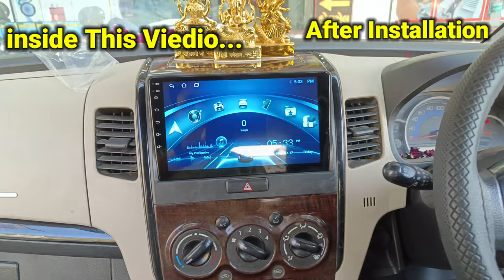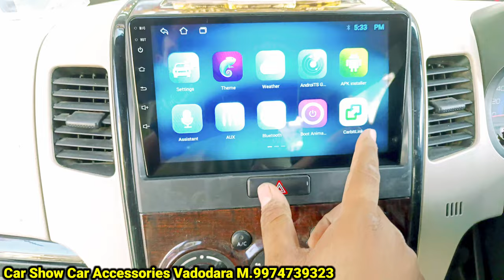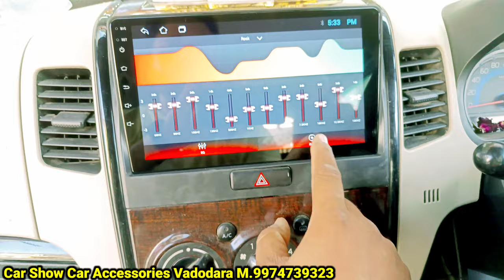Wagon R Android Audio System Installation | Maruti Suzuki Wagonr 9 inch Touch Screen Android System,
Delivery in  5 WORKING DAYS  FOR FREE FRAME PANEL for  SUZUKI CAR SEND ORDER ID IN WHATSAPP M.9974739323 ALL CAR FRAME AVAILABE

HOME SERVICE FREE IN VADODARA GUJARAT

FORE MORE Variety LIKE CAR PLAY ANDROID AUTO,  BRANDED TVS PRODUCT STERIO CALL M.9974739323

Cash On Delevry All over india

Direct Purchase frome car show
Cash On Delivery All Over India M.9974739323

Full Combo 👇
1 Android
1 Frame Panel
 1 reverse Camera

For more Quality Products
And Brand Please Call m.9974739323

Car Show Dealer indian Brand 👇 Wholsale Price All Over india Warrenty Cover

Full Combo Price Including Frame And Back Camera

Car Show Car Accessories near jubilee Buag Kalupura main road Vadodara Gujarat M.9974739323

cash on Delivery All Over india direct frome Wholsaler M.9974739323

*Specifications of Player*

(1)- Size 9inch

(2)- 2/32 GB flash Android

(5)- 1 year Garranty

Car show car accessories vadodara

m.9974739323

Google location 👇

Car show car accessories

Akshray Avenue, Kalupura Main Rd, near jubelibuag, Vadodara, Gujarat 390017

Wholesale Dealer Of Car Accessories in Vadodara Gujarat

Address= Car Show car accessories near jubelibuag kalupura main road vadodara Gujarat India M.9974739323

inside This Video=  wagon r 9 inch android screen installation how to wiring in android installation.

wagon r 2012
wagon r 2015
old wagon r

wagonr 2015